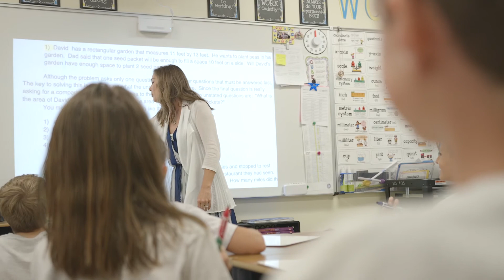Viera Charter School - Viera, FL – Free Tuition k-8 – SACS Accredited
We offer a rigorous and challenging curriculum in a private school environment. We are a SACS Accredited school with highly qualified teachers and faculty. Providing individualized attention on a technologically rich campus. Serving students k – 8, with a keen focus on Math and Science, we will provide the rich education that your child deserves. We are located at 6206 Breslay Drive. Viera, Fl. 32940. For more information on this charter school Log